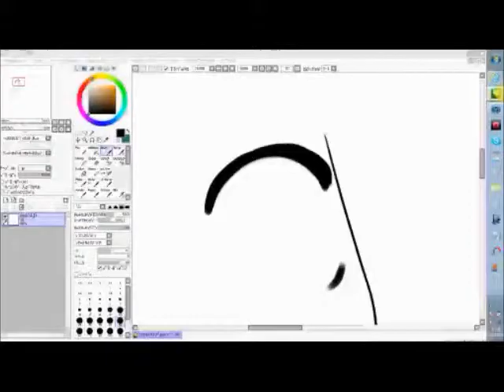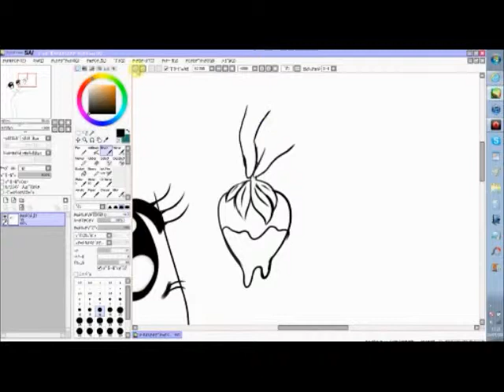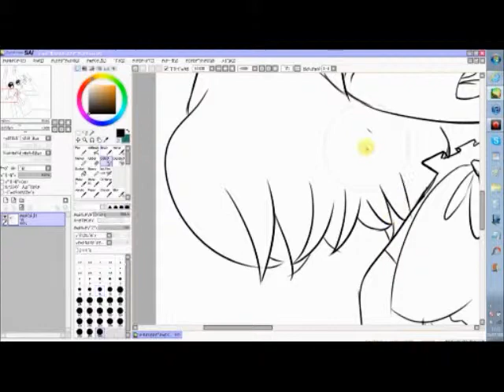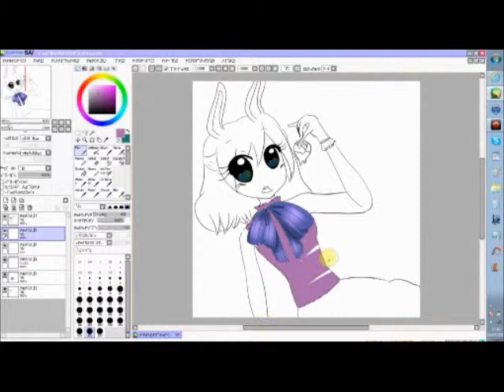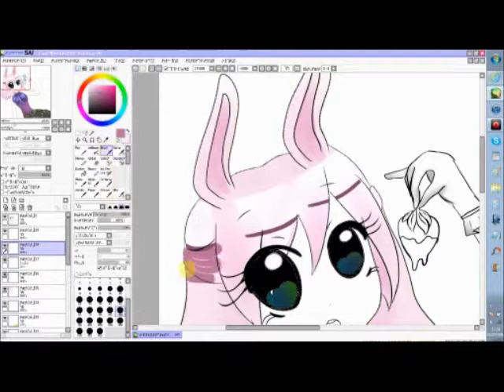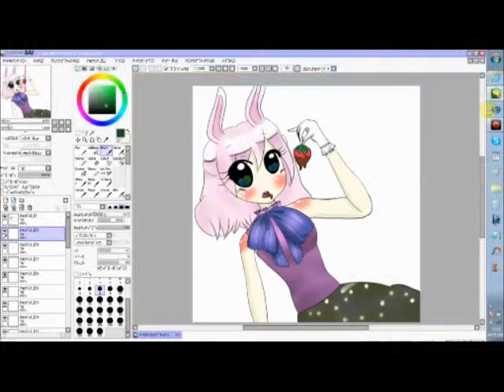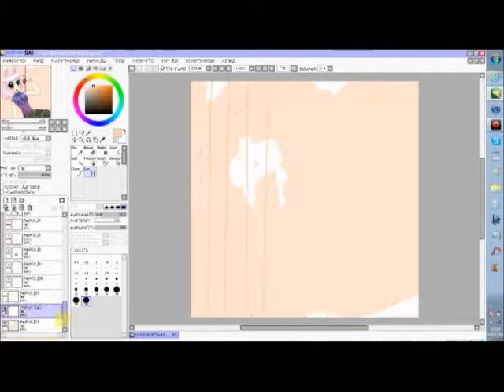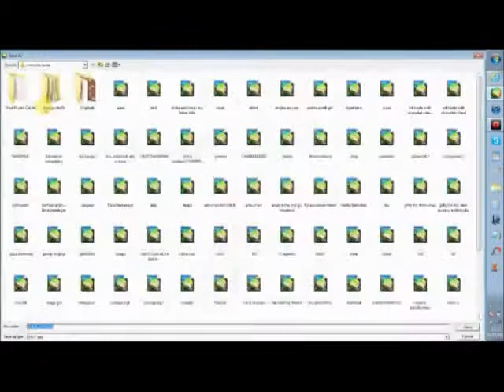L u n a i [Speedpaint}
My second speedpaint
This is Lunai, she is a godess of space and rabbits, she is fond of Humans, and is tired of seeing them hurt or die, which happens alot, sometimes she ponders on destroying earth, to spare us from suffering but decides against it as she also finds us amusing, and plus she would get in alot of trouble with the other gods
i hope you like her